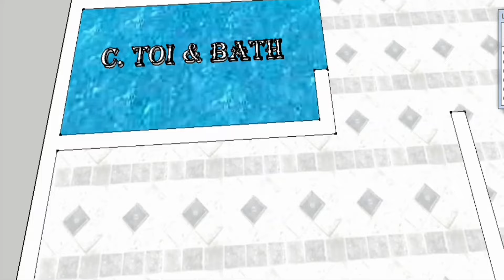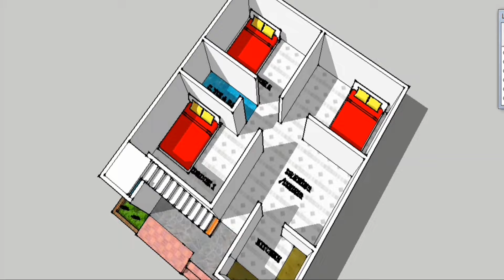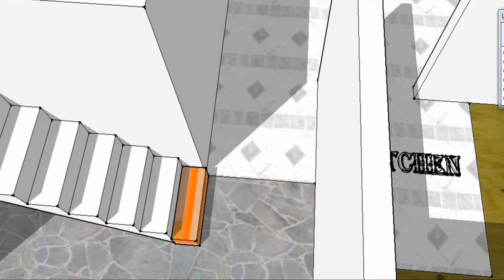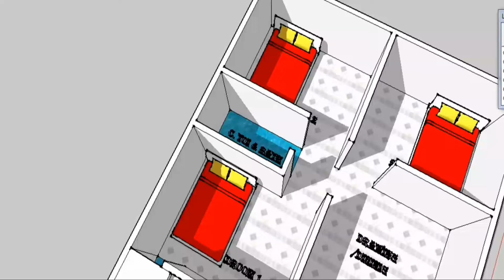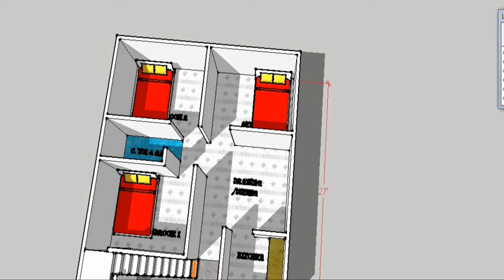small House Design | 7x8 Meter Home Plans -3Bedroom ghar ka naksha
23*27 house design with Many Other Features a Modern Style 621 sqft House Plan with Complete 3D Walkthrough to Interior Design Idea is Presented by the Archend House
                   Architect Santanu

3 Bedroom
Commont Toilet
attached toilet
Dinning Hall, Living Hall,
With a  Kitchen
Modern 3d plan

 Building size= 7m x 8m(23ft x 27ft)
Total floor : 56sqm(621sqft)

Arch house planner & construction  Architect santanu , West Bengal -based Architectural Firm, We also Work online all over India . You may take over services through the same. We provide complete concept to construction design drawing set for any type of residential & commercial building.